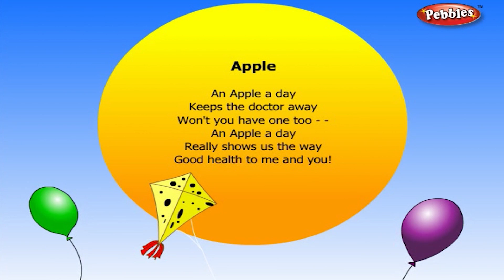Apple Rhyme | Fruit Rhymes for Children | Nursery Rhymes for Kids | Most Popular Rhymes HD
Pebbles present Fruit Rhymes for kids. The most popular rhymes for kids in HD Quality. Nursery Rhymes, English Nursery Rhymes, Nursery Rhymes for Kids, Nursery Rhymes for Children, Top Nursery Rhymes, Animated Rhymes for Kids HD, Nursery Songs, Animal Sounds, Fruit Rhymes. The most famous Fruit  rhymes for children in HD Quality.

The most popular & interesting fruit nursery rhymes for babies, nursery kids & children of all age groups by Pebbles Rhymes channel.

Pebbles Fruit Rhymes includes Rhymes of the following fruits